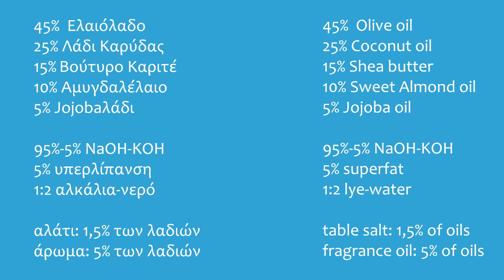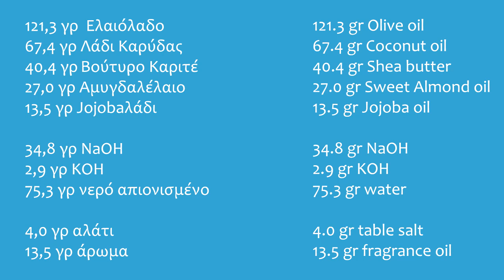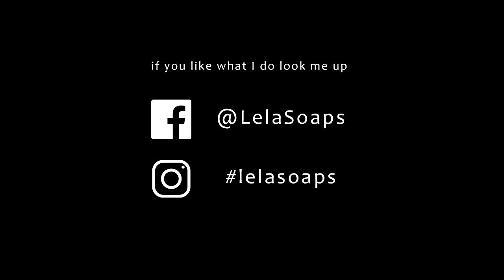Δοκιμάζω αρώματα για σαπούνι | Testing soap fragrances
Εκεί που η συνταγή σου έχει πάει καλά, το ίχνος είναι τέλειο κι είσαι έτοιμος/η να κάνεις το σχέδιο του αιώνα, το άρωμα που διάλεξες κάνει την σαπουνόμαζα στόκο. Θα μπορούσες όμως να το αποφύγεις αυτό αν είχες τεστάρει το άρωμα σε μια δοκιμαστική παρτίδα. Αυτό ακριβώς σάς δείχνω σε αυτό το βίντεο. Πώς δηλαδή δοκιμάζω νέα αρώματα πριν τα χρησιμοποιήσω σε κανονική συνταγή.

Μην περιμένετε καμιά τεράστια λίστα, είναι μεγάλο το κόστος για δοκιμή αρωμάτων, αλλά τουλάχιστον από κάπου μπορείτε να ξεκινήσετε. Επίσης αν έχετε δοκιμάσει με επιτυχία αρώματα για σαπούνι παρακαλώ συνεισφέρετε στέλνοντάς μου μήνυμα ώστε να ενημερώσω την λίστα. Παρακαλώ στο μήνυμά σας να αναφέρετε το πλήρες όνομα του αρώματος όπως αυτό εμφανίζεται στο site του εμπόρου καθώς και το όνομα του καταστήματος.